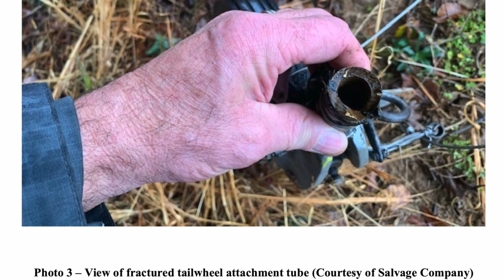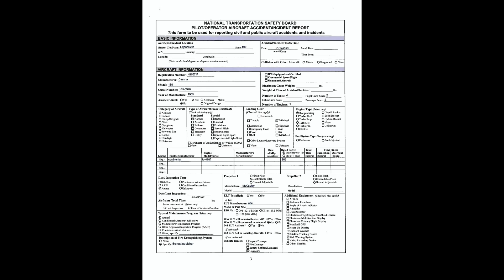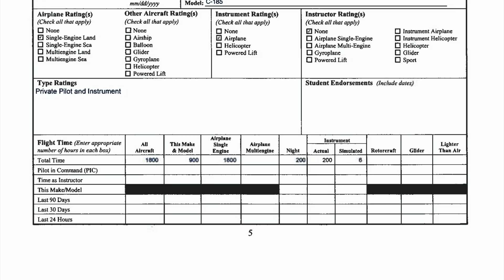Cessna 185D Loss of Control at Takeoff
According to the pilot, the purpose of the flight was to practice takeoffs and landings. After two uneventful circuits in the traffic pattern, he aligned the airplane up on runway 8 for another takeoff.

As he applied engine power, he used the right rudder to center the airplane on the runway. About 50 ft into the takeoff roll, the airplane veered to the left. The pilot applied right brake and right rudder, however the airplane became "momentarily airborne."

He reduced engine power, and as the airplane settled back onto the runway, it veered to the right. The pilot attempted to stop the airplane by applying the brakes, however, it continued off the right side of the runway, traveled through mud, and subsequently the left main landing gear collapsed. The left wing, left elevator, and left horizontal stabilizer were substantially damaged in the accident sequence.

An examination of the wreckage by an FAA inspector (and this video) revealed that the airplane came to rest on the left side of the fuselage. The tailwheel attachment tube was separated from the empennage, but the tailwheel control cables remained attached.`